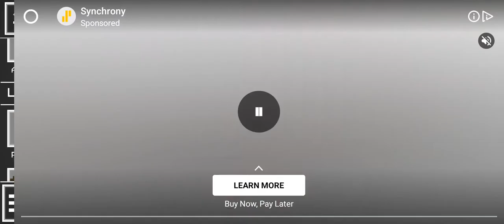Mellon playground 3